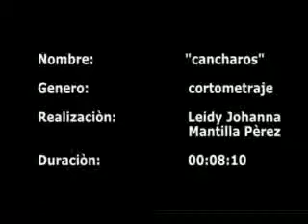cancharos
es un cortometraje realizado en piedecuesta, santander - colombia que relata la historia de un par de amigos que por situaciones del destino se separan de caminos.

este cortometraje es una representacion de la realidad que se vive en nuestro pais .
la idea principalmete es sencibilizar al publico de las problematicas sociales para lograr una transformacion.